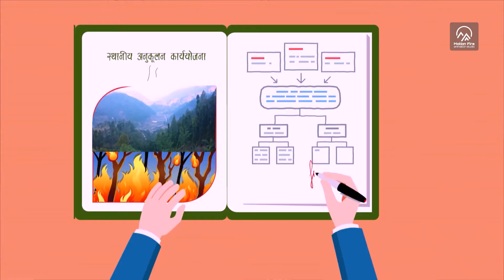2D Animation reel 2024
Projects we’ve Completed So Far 🙌🌱💪💪
Namaste!🙏  Here are clips from projects we’ve done for our valued clients. If you’re interested in creating  2D animation videos or learning how to make them, we open for both creating services and teaching. Feel free to message me, we’d be more than happy to help you bring your vision in to life!🙏🌱❤